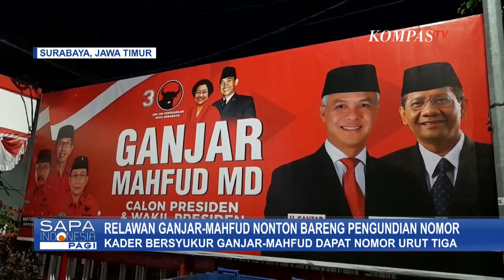Relawan Ganjar Mahfud di Surabaya Nonton Bareng Pengambilan Nomor Urut Capres Cawapres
KOMPAS. TV - Para relawan PDI Perjuangan dan warga Surabaya berkumpul untuk menyaksikan pengundian nomor urut capres-cawapres di KPku.

Ganjar Mahfud memperoleh nomor urut 3 untuk Pilpres 2024. Di kantor DPC PDI Perjuangan, mereka bersujud syukur atas hasil tersebut, mengharapkan kesesuaian dengan nomor partai PDIP.